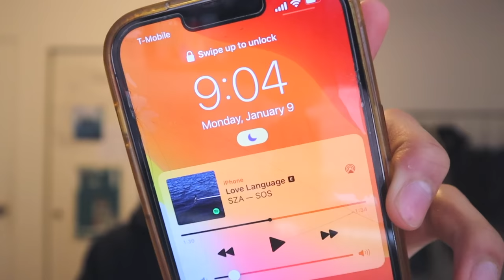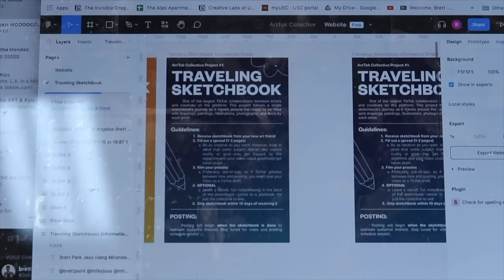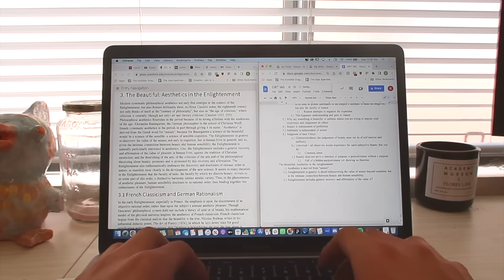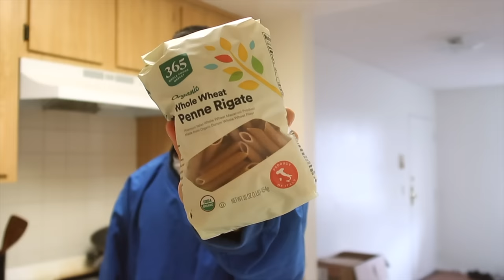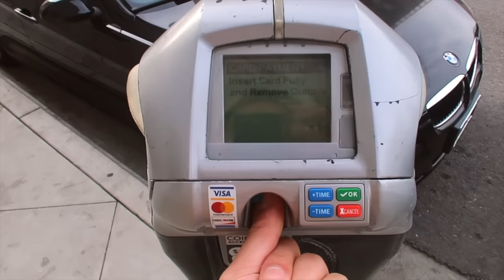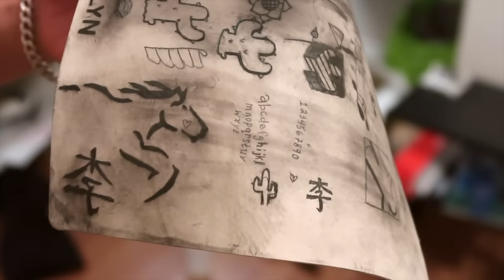my first week back at art school ⭐️ productive studio vlog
Welcome to a productive studio vlog of my first week back in art school! This video details my entire semester and six of my favorite projects from a variety of mediums which include: printmaking, painting, sculpture, and photography. For those of you new, I am a Junior at USC studying communication and more importantly art!